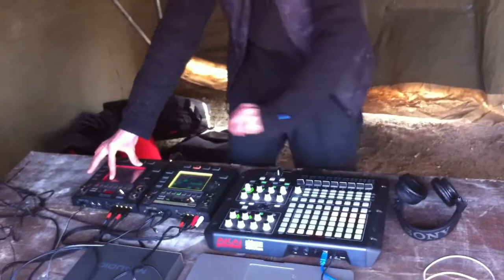Timballmastaz- live @ K1 resistance free party part3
big up to K1 resistance crew ;)